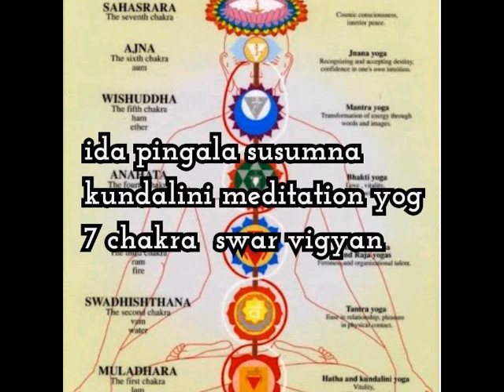इड़ा पिंगला सुषुम्ना कुंडलिनी स्वर विज्ञान 1मिनट के वीडियो में समझे meditation 7chakra om yoga#8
इड़ा पिंगला सुषुम्ना कुंडलिनी स्वर विज्ञान 14 मिनट के वीडियो में समझे meditation 7chakra om yoga#8

1000 श्रीमद भगवद गीता के सर्वोत्तम विचार श्री कृष्ण के अर्जुन के उपदेश .प्रेरक वाक्य श्री कृष्ण -77

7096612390 what's app group say hare Krishna group join

नमस्कार दोस्तों! आपका स्वागत है "ध्यान के चमत्कार मंत्र की शक्ति भगवान की भक्ति" चैनल पर। यहां हम आपको अनंत शांति और सकारात्मकता की प्राप्ति के लिए ध्यान, मंत्र, और भगवान के भक्ति के शक्तिशाली उपायों के बारे में बताएँगे।

ध्यान की शक्ति एक अद्भुत चमत्कार है जो हमें मानसिक शांति और आत्म-संवेदना की अनूठी अनुभूति प्रदान करता है। मंत्रों के जाप से आप अपने मन को शुद्ध करके भगवान के समीप पहुंच सकते हैं। भगवान की भक्ति से आप अपने जीवन को पूर्णता और संतुलन से भर सकते हैं।

हमारे वीडियो आपको जीवन के सभी पहलुओं में मदद करेंगे और आपको शांति, समृद्धि और आनंद से भर देंगे।

धन्यवाद, ध्यानी रहें और भगवान की भक्ति में लीन रहें।

Here, we will guide you about powerful techniques for attaining infinite peace and positivity, through meditation, mantras, and devotion to the Divine. Chanting mantras allows you to purify your mind and connect with the Divine. The power of meditation is a remarkable miracle.